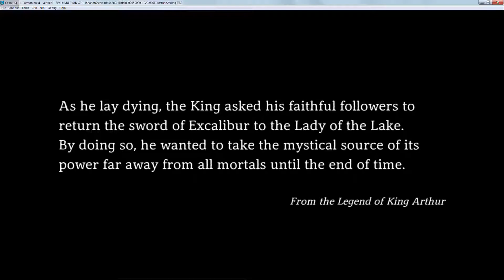Cemu 1.11.1 | Preston Sterling - AMD Edition